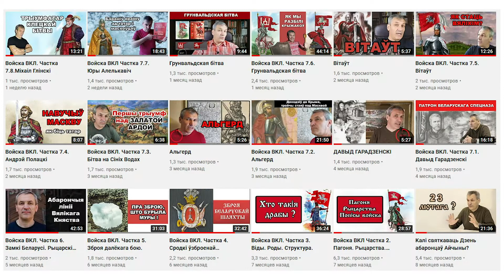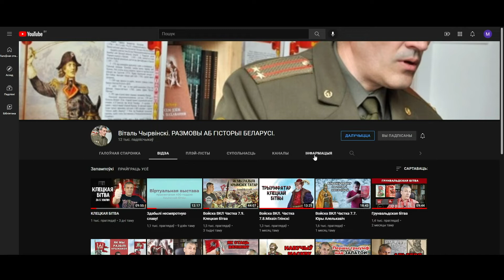Пра спонсараў, патронаў і мецэнатаў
Шаноўныя сябры! Вітаю вас на канале "Ваенная гісторыя беларускага народа!" Далучайцеся! Няхай нам усім і ва ўсім шчасціць!

З павагай, Віталь Чырвінскі

👌🏻 Картка BELARUSBANK
BY73 AKBB 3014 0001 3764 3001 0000  (IBAN, без камісіі)
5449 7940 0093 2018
08/29
VITALI CHYRVINSKI